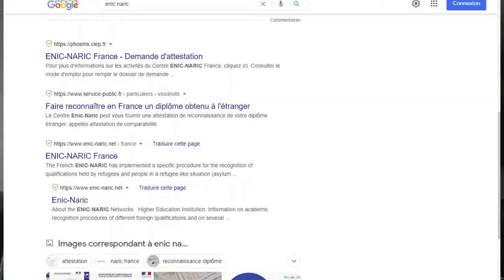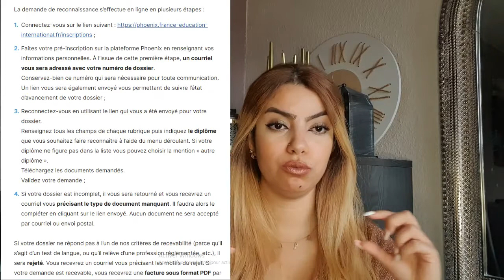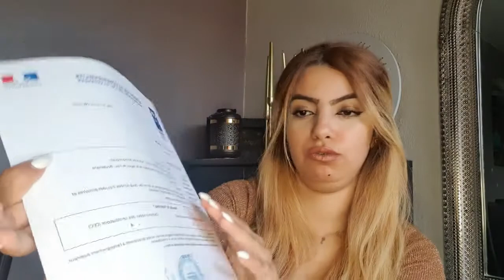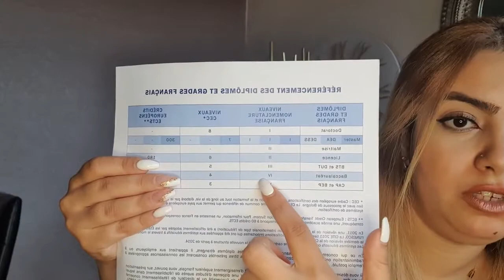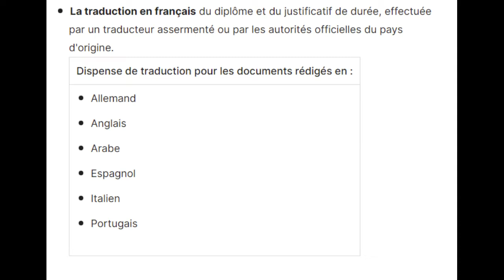كيفاش تعرف ديبلومك الأجنبي معترف بيه بفرنسا و دير attestation ENIC-NARIC,أجوبة على بعض الأسئلة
الفيديو يشرح طريقة تحويل ديبلوم أجنبي بفرنسا و الحصول على شهادة تثبت كفاءته على الأراضي الفرنسية
هاذ الخطوة مهمة جدا خاصكم تديروها فور وصولكم الى فرنسا
من أجل التسجيل فأي مدرسة أو للعمل غاديين يطلبوها ليكم
تبعوا الخطوات المشروحة في الفيديو
الطريقة سهلة و مضمونة لأنني قمت بهاد الخطوة و سهلات اندماجي فالمجتمع الفرنسي